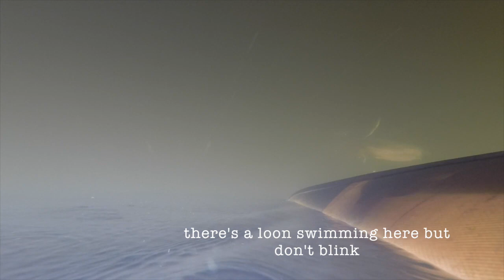Interior trip in Algonquin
The husband and I spent 5 nights in Algonquin in the fall.  It was cold and wet, but it was amazing.  We had an amazing moose sighting, as well as 2 beaver fixing a dam, many loons, and a long-tailed weasel.